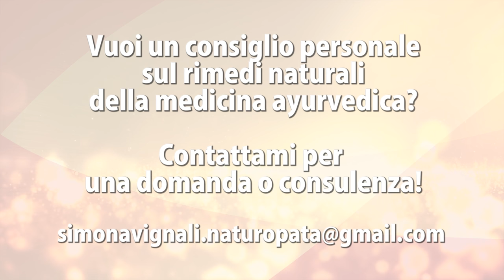CURCUMA: 2 RICETTE ANTI INFIAMMATORIE NATURALI | Simona Vignali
La curcuma è nota da secoli per le sue proprietà antinfiammatorie.
Come si può utilizzare a tavola?

NOTA BENE
Simona Vignali